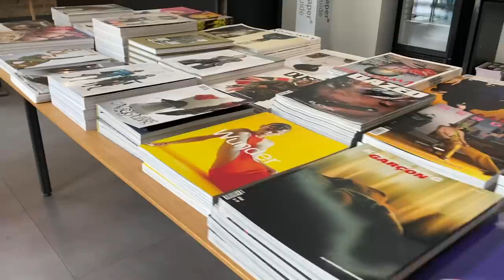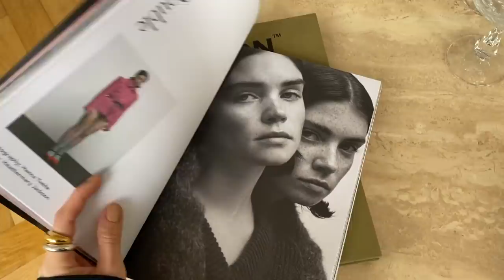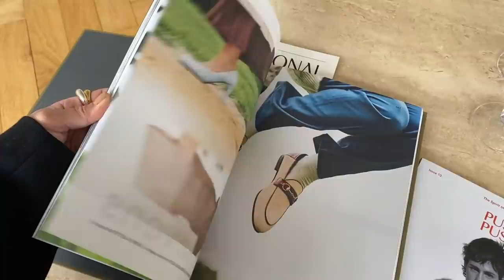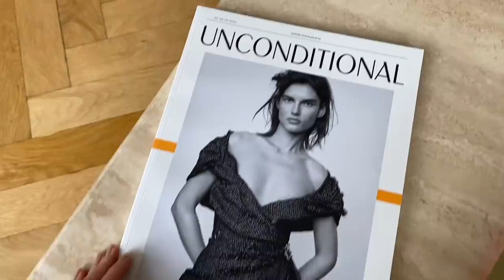Kitchen Tour, Outfits, perfekter Sonntag, Flohmarkt Haul | Monatsvlog Februar | Nisi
Erster Vlog | Monatsvlogs? Living Room Update, Cheesecake & BTS

•  Erwähnte oder gezeite Produkte oder Personen •
Rattan-Schrank - Ikea
Gardinenschienen - Ikea
Vorhänge - Ikea
„House“ Regal - Bolia

• Outfits •
1)

2)
Sonnenbrille - Gucci

Chucks - Converse

Meine Meinung bleibt dabei zu 100% echt und ehrlich! Ich verlinke möglichst alle Produkte, damit ihr sie am einfachsten und schnellsten finden könnt. Bitly ist ein Tool zum Kürzen und Tracken von Links.